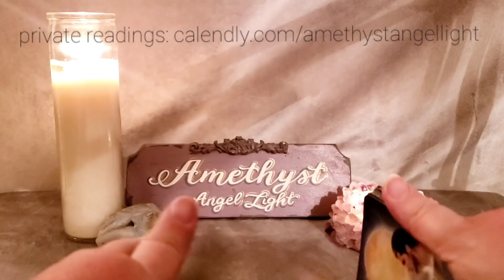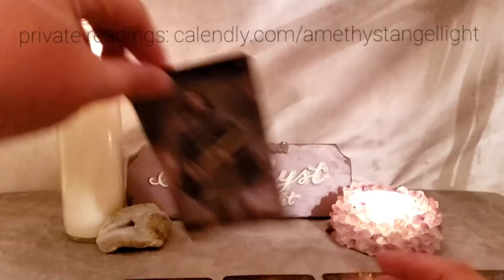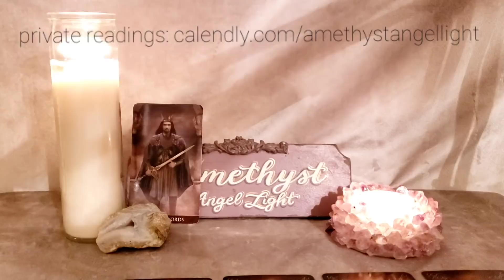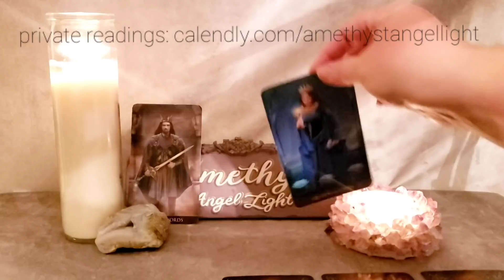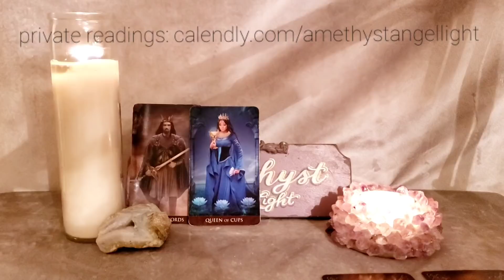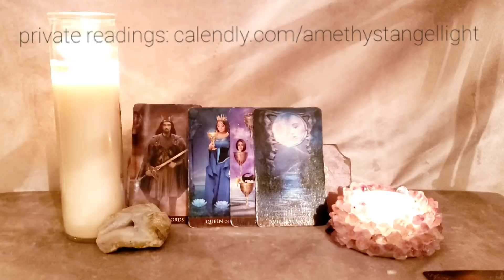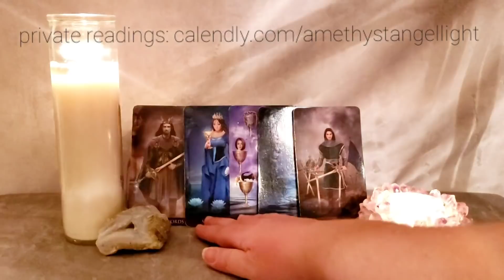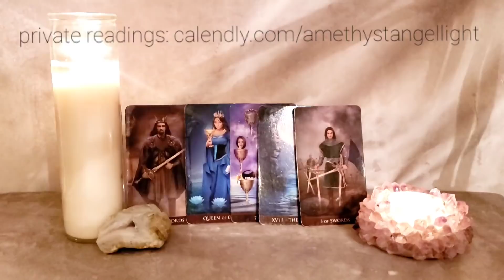Aquarius This is Real, Believe It! - Love -'Feb 2022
private readings